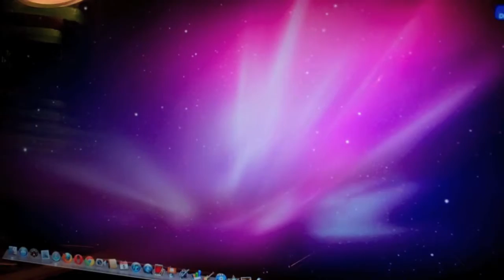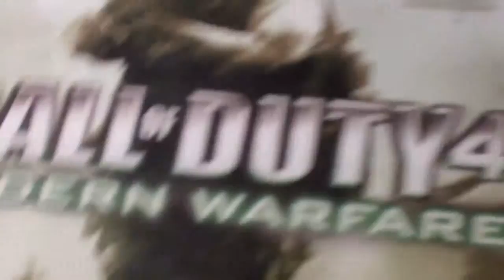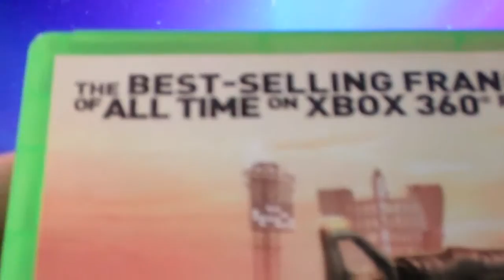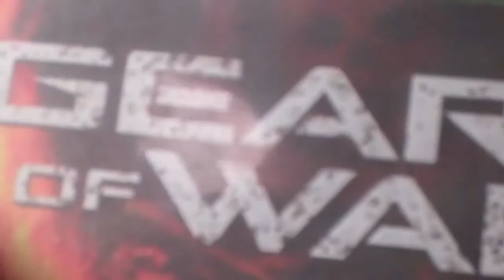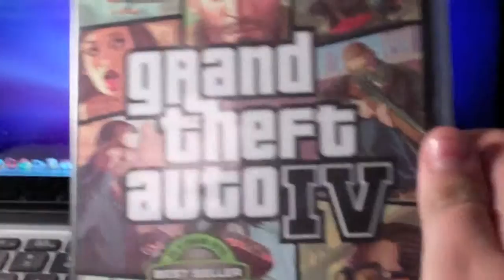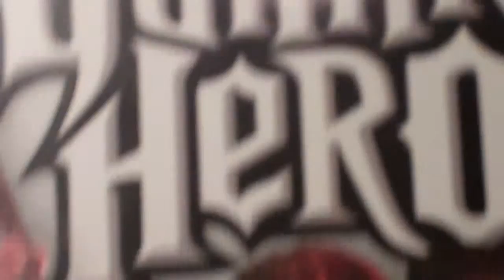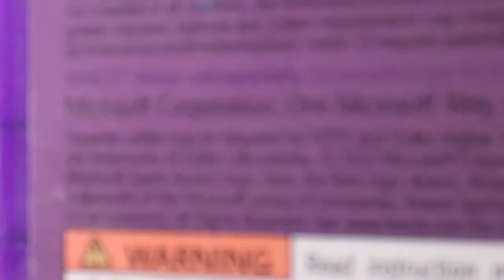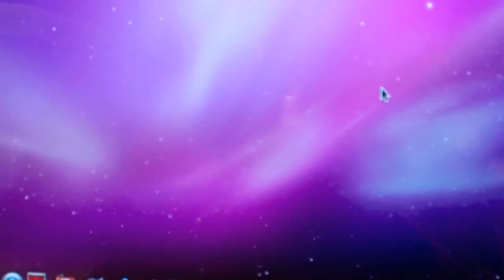Xbox 360 Game Collection 5-5-11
Gamertag: DaringVirus52